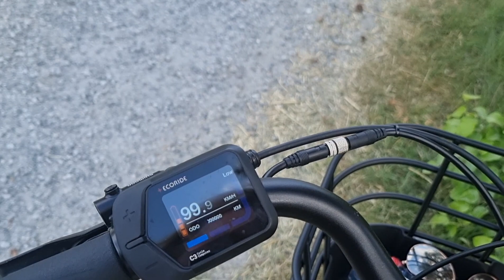Runstenen vid Hötomta | Ög 225